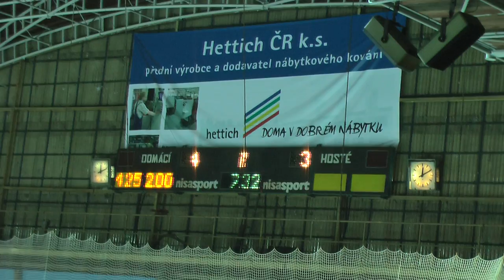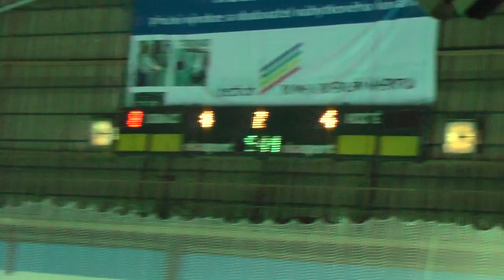Vesnická liga 2010 - Hokej - Škrdlovice-Veselíčko - part4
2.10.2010 Vesnická liga - Hokej - Škrdlovice-Veselíčko - part4
(1920x1080i, H264 Hight@4.0, AC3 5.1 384Kbps)